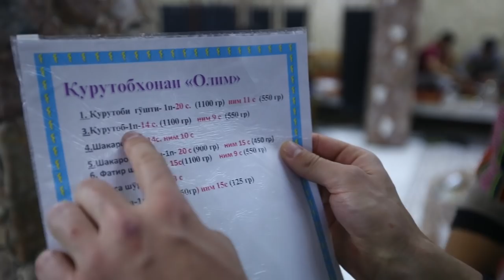Таджикистан. Часть 1. Руслан Фаршатов и "Звуки всюду"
«Звуки всюду» в Таджикистане! Здесь каждое обыденное действие оборачивается чудесами. Пойдешь в чайхану – попадешь во дворец. Пройдешься по площади – услышишь полифоническую арию незнакомых птиц. Возьмешь в руки камень – он превратится в узоры и цветы. Да что там! Достаточно просто приехать в Таджикистан, чтобы тебе подарили еду и ее звуки, из которых я буду собирать музыкальную мозаику.

Друзья, устраивайтесь поудобнее, посмотрите этот фильм до конца. И тогда я гарантирую – Таджикистан окажется первым в вашем списке путешествий! Делитесь с друзьями этим видео и заранее спасибо за репост! Обязательно пишите свое мнение о фильме в комментариях!

От всей съемочной группы "Звуки всюду" выражаю благодарность за содействие в создании фильма Комитет по развитию туризма при Правительстве Республики Таджикистан!